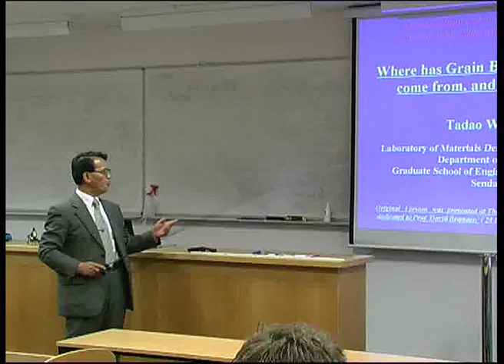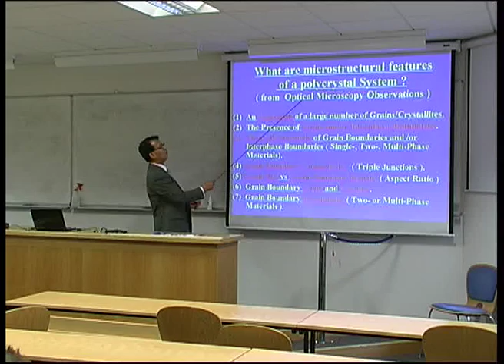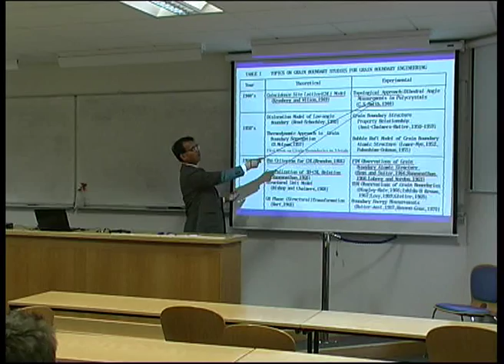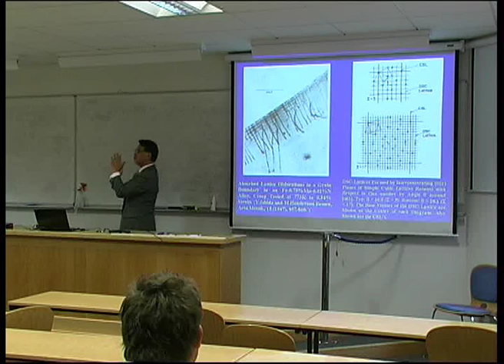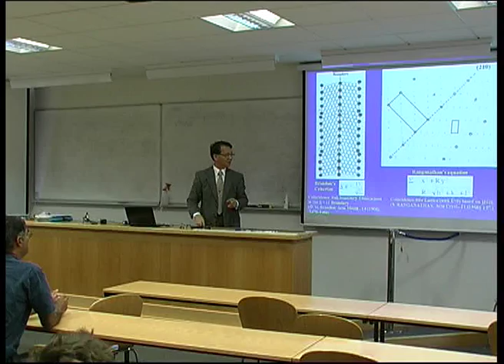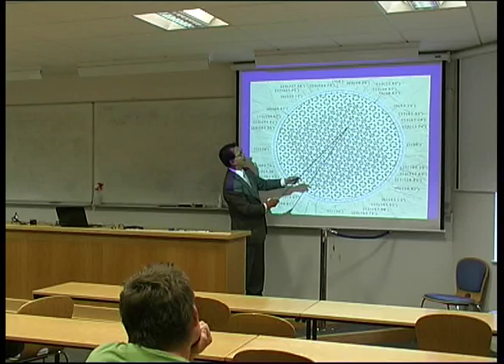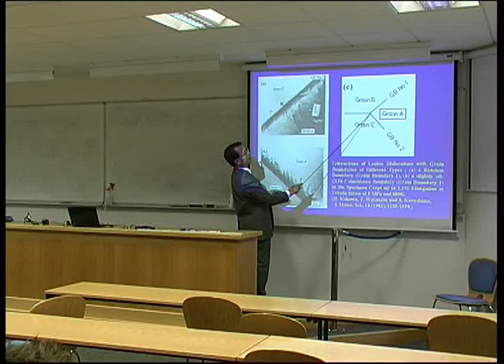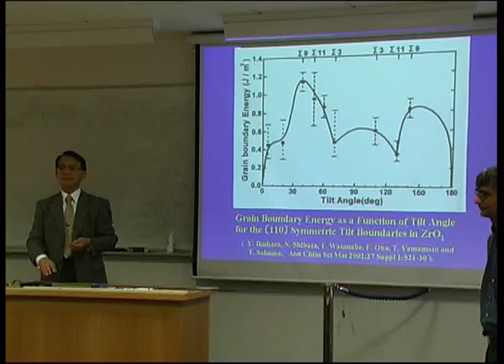Grain Boundary Engineering, Part I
A lecture of Professor Tadao Watanabe, on grain boundary structure and properties.